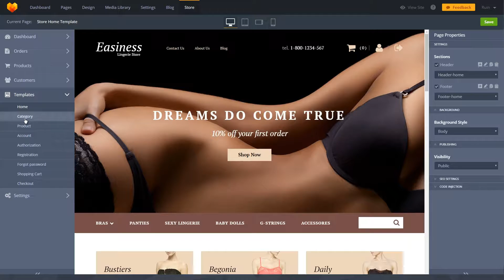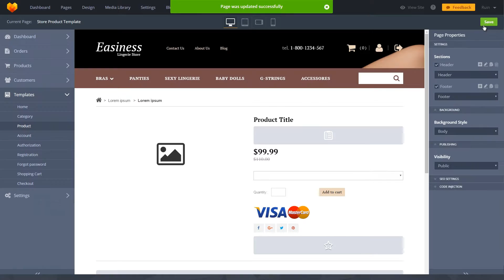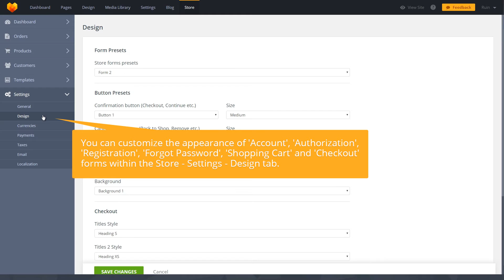Ecommerce Website Builder - Customize Pages